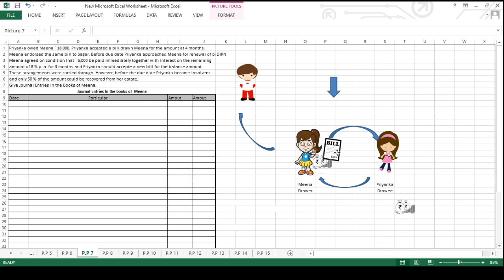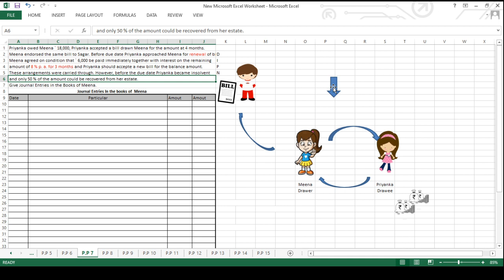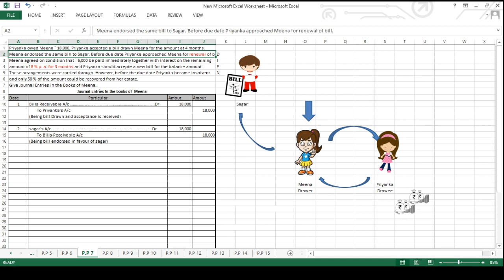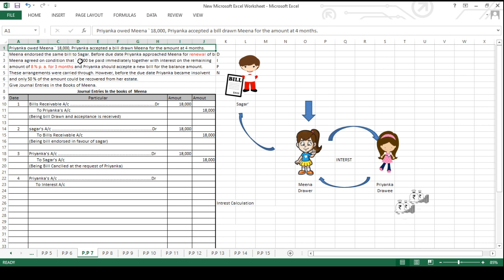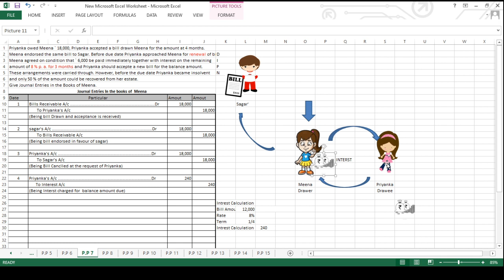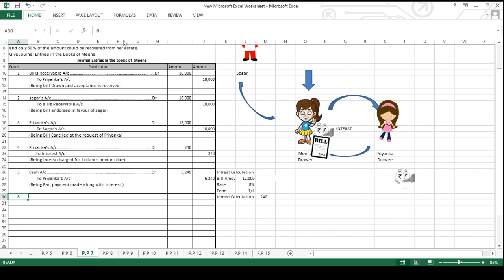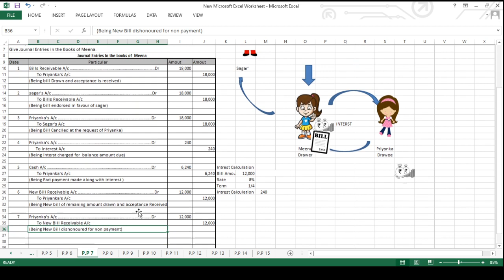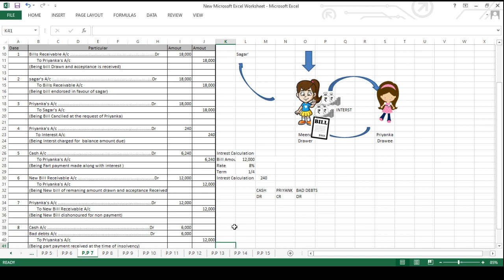Bills of Exchange - Sum No 7 of Bills of Exchange | 12th Commerce | New Syllabus